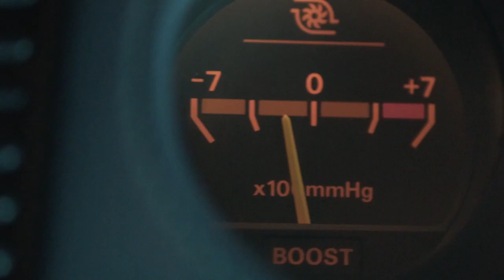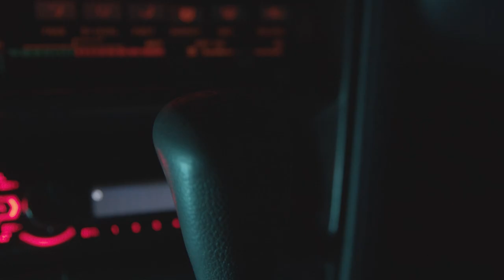Alita night drive - Nina feat. LAU - The Wire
Night drive sequence featuring Alita to the awesome track from Nina's Synthian album.

[15:33, 21/07/2021] Laura Fares: Support/Follow NINA: